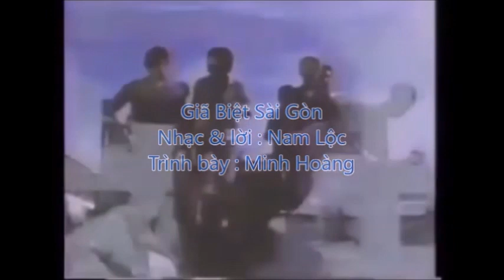Giã Biệt Sài Gòn - Nhạc & lời : Nam Lộc - Trình bày : Minh Hoàng